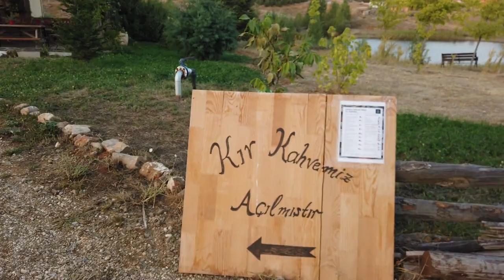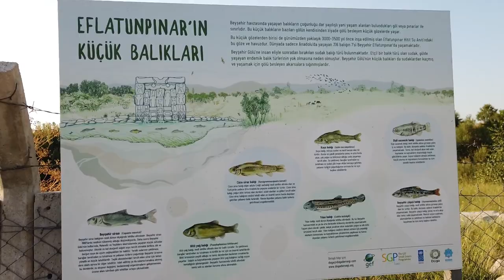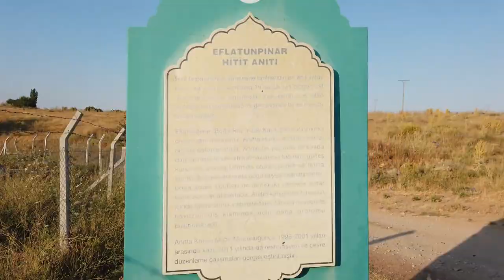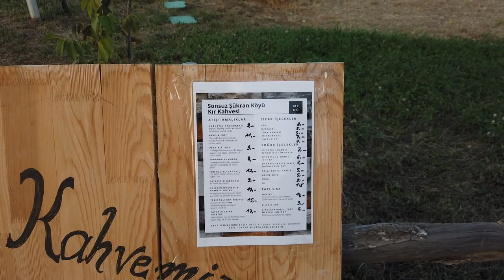YOK BÖYLE KÖY ! Sanatçılara Özel SONSUZ ŞÜKRAN KÖYÜNÜ GEZDİM ( Eflatun Pınar Hitit Su Anıtı )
Konya Beyşehir yerlisi olan Dilek arkadaşımla beraber haberlere konu olan Sonsuz Şükran köyünü gezdik. Öncesinde 13 yüzyıla ait olan Eflatun Pınar Hitit Su Anıtını da ihmal etmedik.
Tabi yarın kurban bayramı olunca karavan temizliğine giriştim. Usta oto yıkamacı olmasam da bende de var bir şeyler (:
Hadi videoda buluşalım (:

Sıla Yakamoz ben.
Çocukluk hayalim olan karavanım Düldül’ü tek başıma yapıp, köpeğim Siri ile Türkiye turuna çıktık. Yeni yerler görmek için değil kendimi tanımam için başladı yolculuğum…"

Bir kadın ve bir köpeğin görsel günlüğünü tutarak, el emeği karavanım ile Türkiye turu yapıyorum. Eski model karavanının zorlukları,köpekle seyahat etme notları,kadın başına gezmenin keyfini bu kanalda göreceğiz.
Hatta karavan yapım süreci,karavan yapım maliyeti ve karavanda yaşam hakkında ne varsa şeffaf bir şekilde yansıtacağım.
Türkiye’yi yalnız gezen gezgin sözü (: